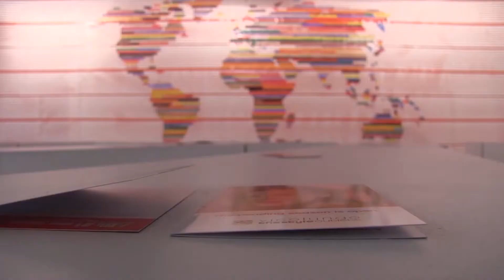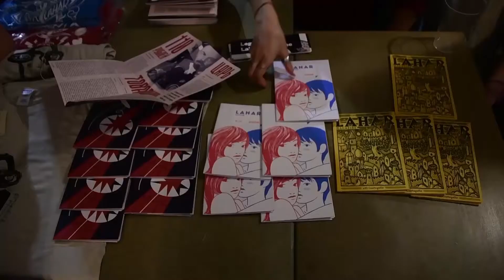Il Salone Internazionale del Libro 2017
Volti e voci del 30° Salone. Il video ufficiale del Salone Internazionale del Libro di Torino 2017. Realizzazione: Master di Giornalismo «Giorgio Bocca» dell'Università di Torino. Regia di Vera Gandini.